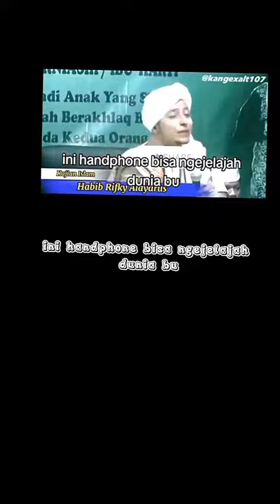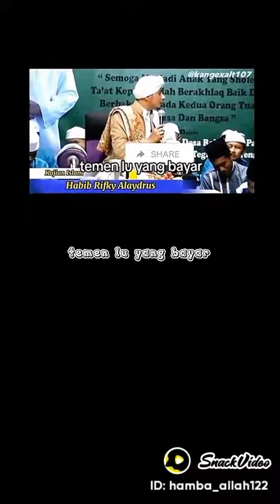dakwah islam by : hamba_allah123